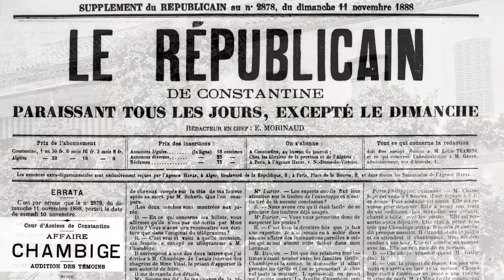Mourir d'amour. Double suicide ou féminicide ? L'affaire Chambige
Peut-on mourir, se tuer ou tuer par amour ?  1888. Algérie. Près de Constantine, à Sidi-Mabrouk, quatre coups de feu, la porte d'une chambre close enfoncée, sur le lit, un femme morte à demi-dévêtue, sur le canapé, un homme survivant, revolver dans la main, affirme que les amants ont voulu mourir dans un baiser. C'est le début mystère de la villa aux violettes... De nombreux romans, des traités de psychologie, une série d’articles de presse se faisant écho… mais de dossier judiciaire, point. Voici une enquête sur un des « drames passionnels » les plus connus du XIXe siècle.
A découvrir dans Mourir d'amour. Autopsie d'un imaginaire criminel. Un livre de Jacqueline Carroy et Marc Renneville (ed. La Découverte, 2022). Illustration : bois gravés de Paul Jacob-Hians (Carmilla Demachy)
Bande-annonce : Hervé Colombani